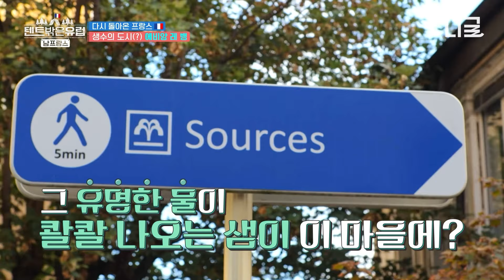[텐트밖은유럽남프랑스] 프랑스의 작은 마을에서는 유명한 고급 물이 콸콸콸💦?! 에비★ 약수터 앞에서 야무지게 인증숏 남기는 멤버들😎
안방 1열에서 유럽 캠핑 즐기는 법? 🎼
솔직하고 거침없는 여자들의 자발적 생고생 여행 ✨
텐트 밖은 유럽 남프랑스
매주 (일) 저녁 7시 40분 방송💥